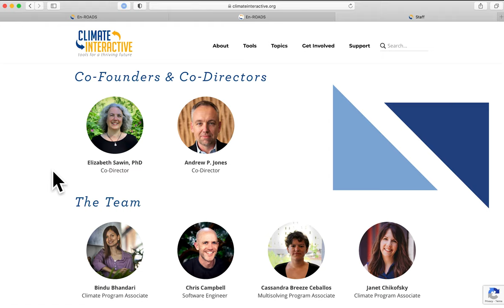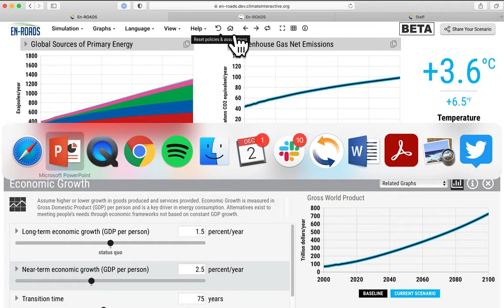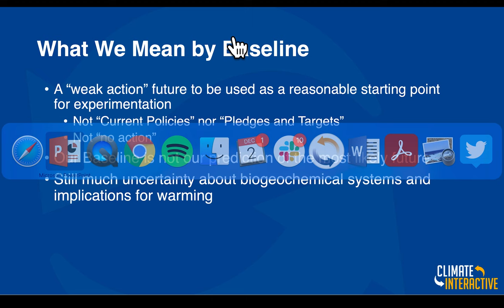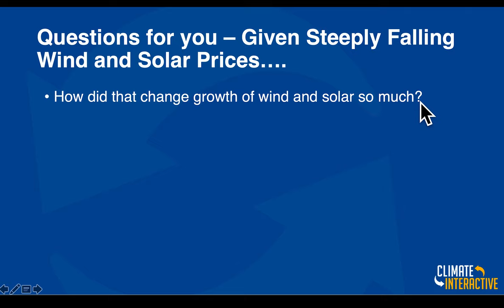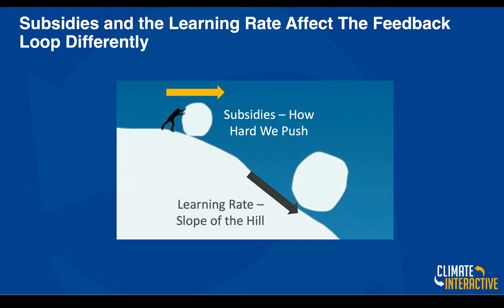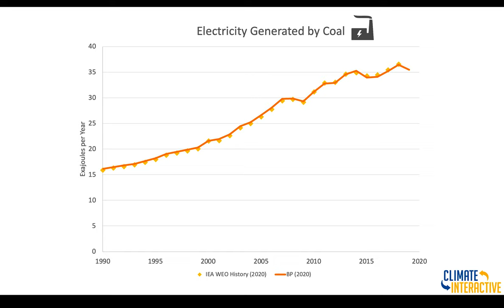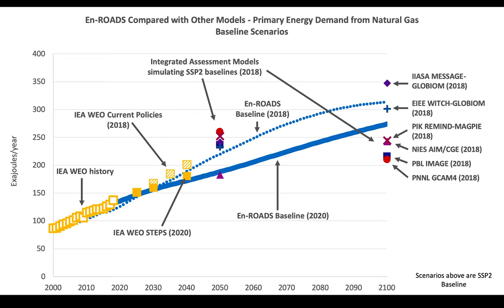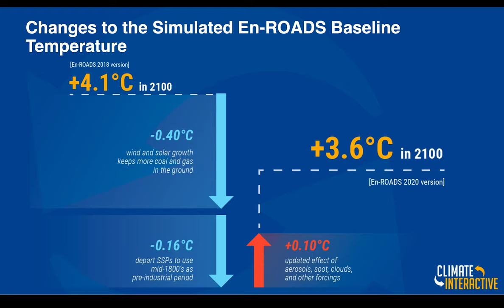En-ROADS Climate Solutions Simulator December 2020 Release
On December 3rd, 2020 we released our new, updated version of En-ROADS (an interactive climate simulator co-developed with MIT Sloan Sustainability Initiative). To learn more, watch this video where Climate Interactive Co-Director Andrew Jones walks through all of the newest features and updates to the model – from a new 2100 baseline temperature, to falling renewable energy costs.

The video is comprised of a 17-minute summary of these changes, and then a deeper dive into the technical details for the remainder of the video. For a written explanation of these updates, please view this blog post